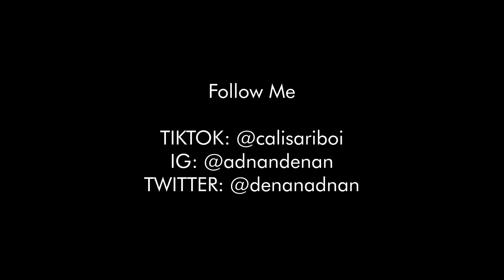S2E39 // adnandenan vlog. 32 // JKT - Banten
Selamat menonton!
Keep it SABLAU bruh bruh